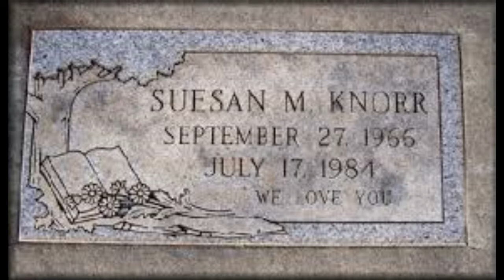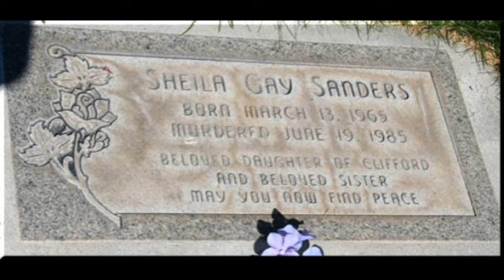Theresa Knorr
Theresa Jimmie Francine Knorr (née Cross; born March 14, 1946) is an American woman convicted of torturing and murdering two of her six children while using the others to facilitate and cover up her crimes. She is currently serving two consecutive life sentences at the California Institution for Women in Chino, California.

Born: Theresa Jimmie Cross

Classification: Murderer
Characteristics: Parricide - Torture
Number of victims: 2 +
Date of murders: July 16, 1984 / June 21, 1985
Date of arrest: November 10, 1993
Date of birth: March 12, 1946

Victims profile: Suesan Marlene Knorr, 17 (her daughter) / Sheila Gail Sanders, 20 (her daughter)

Method of murder: Dousing with gasoline and setting afire / Dehydration and starvation

Location: Placer County/Sacramento County, California, USA

Status: Plead guilty on October 17, 1995. Sentenced to two consecutive life terms